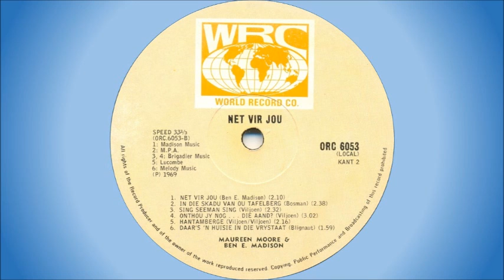Maureen Moore & Ben E Madison - Net vir jou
South  African duo who were also very accomplished solo artists in their own right.

Maureen Moore hails from Cape Town. She appeared on the Duane Eddy, John D Loudermilk and John Gary tours of South Africa in the 1960s. She won SARI's in 1964 and 1965 for Best Female Country and Western Singer. In 1966 she went to the USA where she made several TV appearances.

Ben E Madison was born on 14 November 1931. He started his career as a member of the group “Die Ruiters”, before going solo. Initially he only sang covers of well-known English songs, but eventually focused more on the Afrikaans language, also becoming an accomplished writer of Afrikaans songs. A number of the tracks on this album comes from his pen.

This song is off the album "Net Vir Jou", released in 1969. It was written by Ben E Madison.